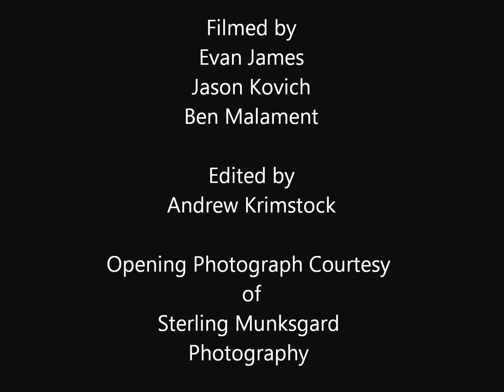CA Honeydrops High Sierra Music Festival 2013 Recap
We had such a blast at the High Sierra Music Festival this year that we decided to relive it!  Check out this video montage of our weekend at HSMF and please share.